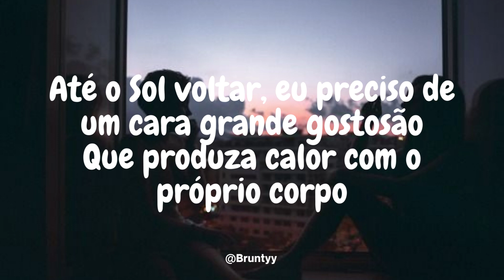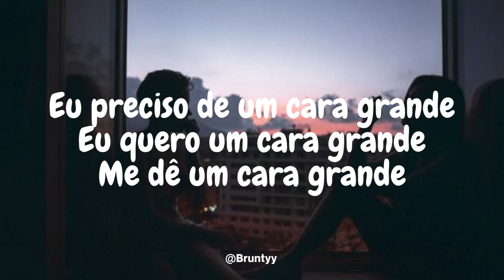SZA - Big Boy (Tradução/Legendado) PT-BR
SZA - Big Boy

(Winter has arrived y'all)
(Temperature is dropping)
(And you know what that means)
(That time of year when we find a man to keep us warm)
(Through these cold months)
(But not just any man will do)
(That's right)
(We out here looking for some big boys)

I need a big boy with polar bear arms
Keeps me warm in the winter snow storm
When the chill is biting but his jackets are unzipped

Big boy, with a big ol' back
Butter, bacon, cheese and lasagna in the tray

And all the girls be needing

And when we all done, he gonna snore all night

Big warm hoodie, yeah, you know I'm gonna rock it
And if we gon' travel you know he gon' put me in
First class 'cause he don't fit in the back

Hey, big boys
Go big boys
Hey, big boys
I like 'em big boys

I been mannin' up the whole year
Taking care of kids and wife
I mow the lawn, take out the trash
You don't think that I be tired?
All I do is work and stress
And I could use a big boy so I could just relax
He need to have them love-handles in the front and in the back
And, yes, I want'em three layers like McDonald's Big Macs
But if we talkin' girls
Yo, I like my women big and it don't matter what the season
Like 'em thick all year, yeah, yeah

Give me a big, big, big boy

(Big, big, big boys)